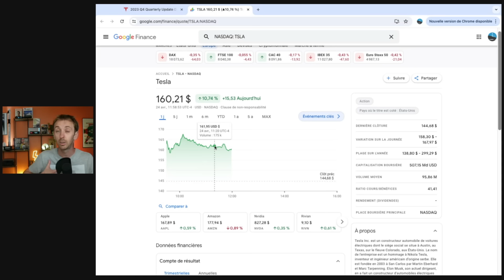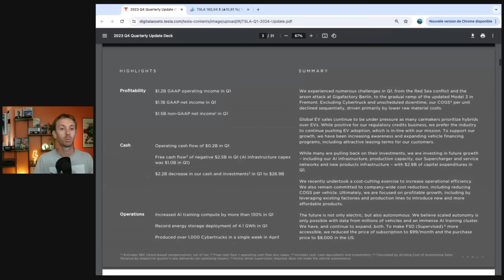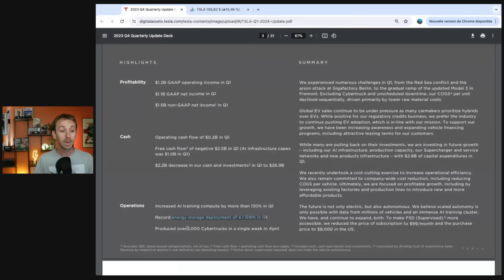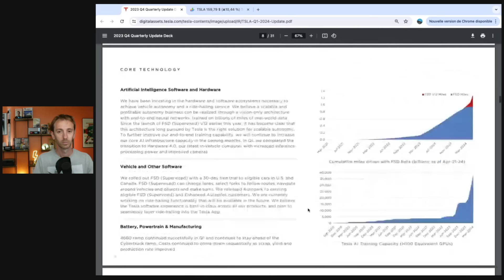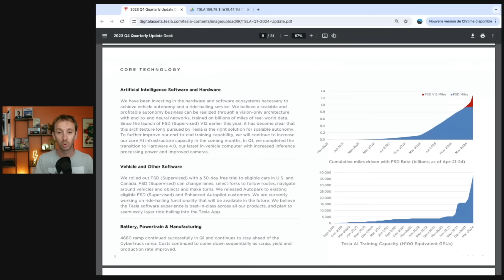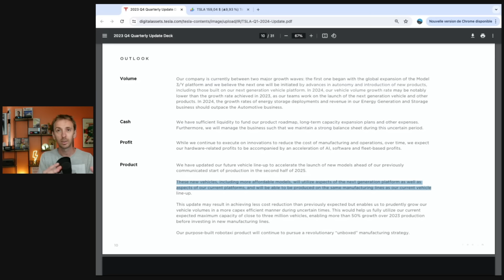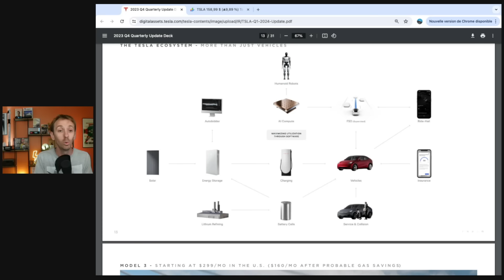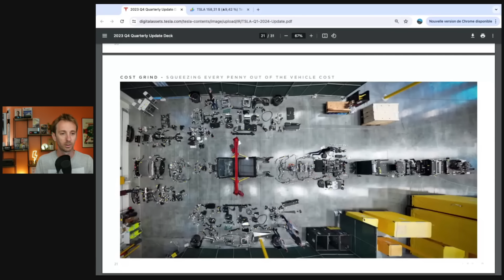Tesla en meilleure position que jamais ! En route vers une ENORME CROISSANCE 🚀💰💰💰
🎥     Dans cette vidéo, je vous résume le bilan du premier trimestre 2024 de Tesla .

😁  Bienvenue sur Tesla Riviera .
Passionné de Science, Tesla, SpaceX, Elon Musk... j'ai une Tesla Model 3 LR et je me donne pour mission de promouvoir le développement durable, les énergies renouvelables principalement autour des transports électriques.

🤔 Curieux d'en apprendre plus sur la chaîne ?

- ✅ 💸 😍  Pour souvenir la chaine, apparaître dans le générique et participer à des vidéos exclusives

🎫  🛒 🎁  DES PROMO POUR VOUS ! (Liens partenaires: )
🔋🔌💡💸 Les batteries de la marque EcoFlow vous intéressent?
Rendez-vous sur le site officiel EcoFlow: 👇🏻
Merci d'utiliser mon code parrainage et bénéficiez de -5% sur toute la gamme ECOFLOW.
Entrez le code TESRIVIERA5
Disponible sur Amazon

Vous souhaitez vous équiper de l'EcoFlow Power Kit ?

-☀️⚡️🏡💡Panneaux solaires plug&play auto-consommation Sunology
Bénéficiez de 5% de remise imédiate

-⚡️🏡 💸 Effectuez des économies d'énergie et baissez votre facture jusqu'à 25% grâce à l'écojoko.
Profitez de 10% de remise en utilisant mon lien 👇🏻

-☀️⚡️🚗 🔋🌎 LEKTRI-CO : Borne de recharge pour voitures électriques 7,4kW
Avec gestion d'énergie compatible photovoltaïque ☀️⚡️

- 🚗  🚿  ✨ 😍   Traitement céramique :
David de JetCarService propose aux abonnés de la chaine une remise spéciale
(Sous réserve de l’état du véhicule, notamment du temps nécessaire au lustrage)
Révision annuelle: 100€ HT
Vous pouvez contacter David au 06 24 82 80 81
Interventions dans le 06, 83, 13 et Monaco

- 🚗🔌⚡️ Solution de recharge universelle pour votre voiture électrique 🌎 🏖⛺️🏜🏞
Juice Booster 2
Connecteurs au détail
Attache murale